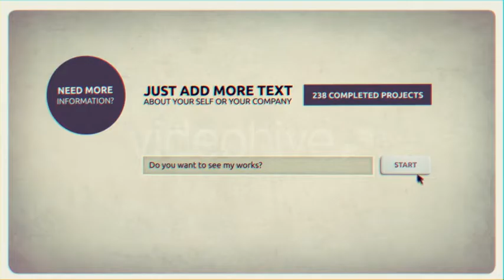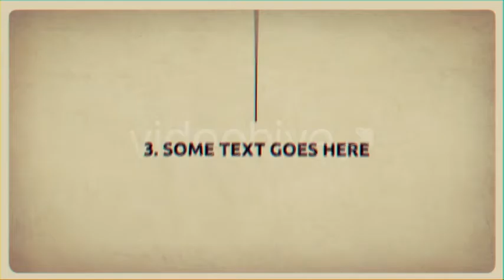Trigon Plus Promo - After Effects Template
1. Included a two version of the project
3. FULL HD Resolution.
4. No additional plug-ins
5. Video operation manual
5. Easy to adjust